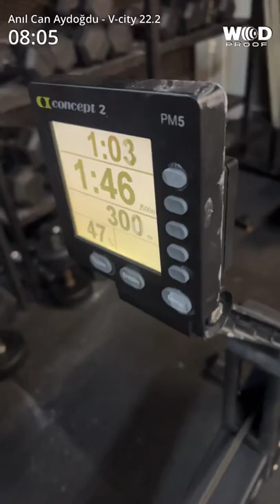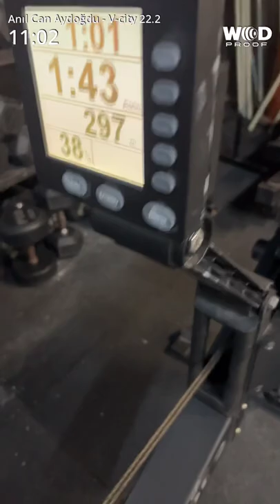Anıl can aydoğdu vcity